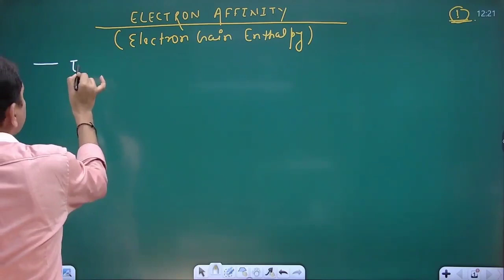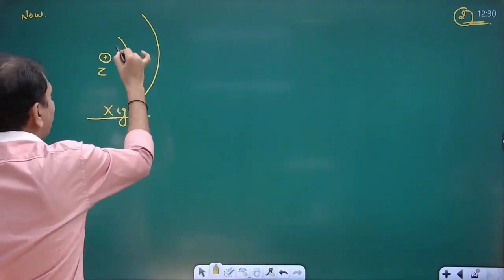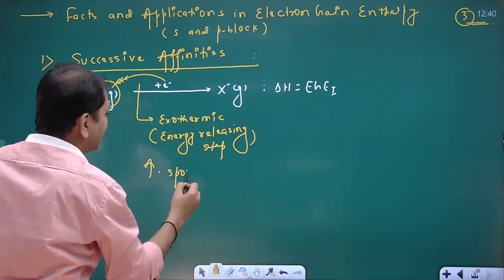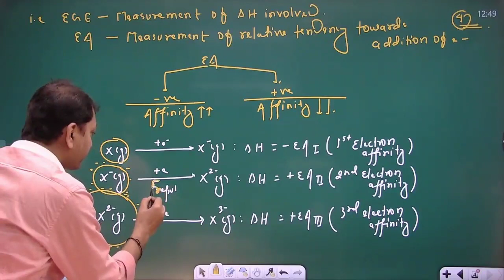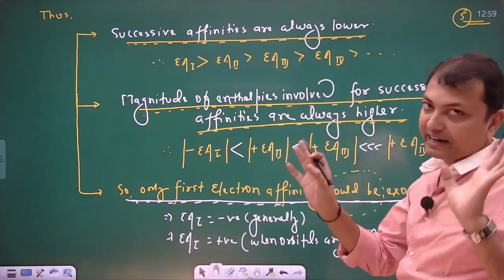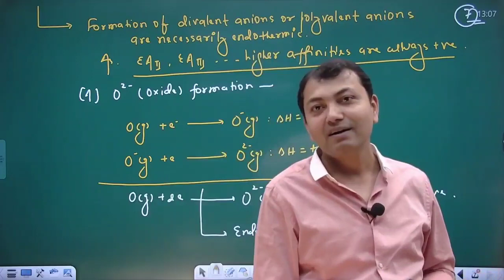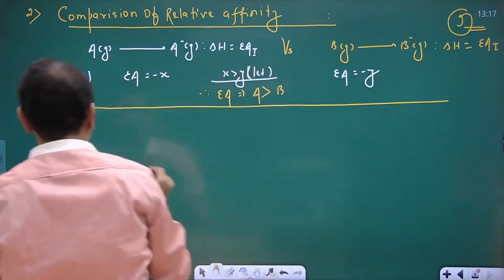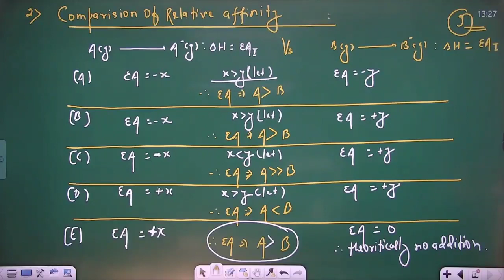Master Electron Affinity Now & Get Ahead In Your IIT & NEET Dream With Mannu Sir | Part-1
Welcome to Chemistry by Legendary Duo, your ultimate destination for mastering chemistry and achieving your dreams in competitive exams like JEE mains, advanced, and NEET. In this exciting video, join Mannu Sir, renowned for his expertise and innovative teaching methods, as he delves into the intricate concept of electron affinity, a fundamental topic crucial for success in IIT and NEET exams.

Are you ready to take your understanding of electron affinity to the next level and propel yourself ahead in your IIT and NEET aspirations? Mannu Sir, alongside his esteemed colleague Kumud Sir, is here to guide you through this essential aspect of chemistry in a comprehensive and engaging manner.

In Part 1 of this special series, Mannu Sir breaks down the concept of electron affinity, providing clear explanations and practical examples to deepen your understanding. From defining electron affinity to exploring its significance in chemical reactions, Mannu Sir leaves no stone unturned in ensuring that you grasp this crucial topic with confidence.

As students gear up for the challenges of JEE mains, advanced, and NEET exams in 2024, mastering electron affinity is essential for success in various topics within chemistry. Mannu Sir's unique teaching approach and wealth of experience make this video a valuable resource for students at any stage of their exam preparation journey.

But that's not all – Mannu Sir goes beyond mere theory to offer valuable insights and tips for applying electron affinity concepts effectively in exam scenarios. Whether you're tackling complex problems or analyzing chemical reactions, Mannu Sir equips you with the tools and strategies needed to excel in your exams.

Join us on Chemistry by Legendary Duo and embark on a transformative learning experience with Mannu Sir as your trusted guide. Subscribe now and stay tuned for Part 2 of this series, where Mannu Sir will delve even deeper into electron affinity, providing advanced insights and practical applications to further enhance your knowledge and skills.

Don't miss this opportunity to get ahead in your IIT and NEET dream with Mannu Sir by your side.